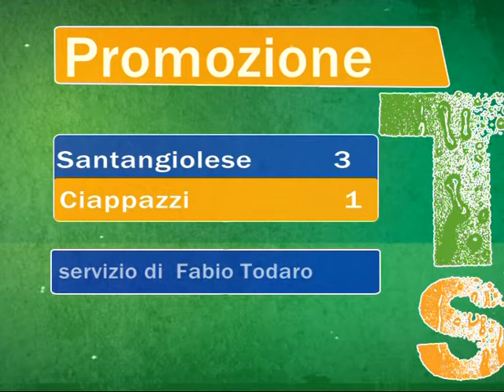Santangiolese Ciappazzi 3 1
Sintesi campionato di Promozione di Fabio Todaro - Tribuna Sportiva di lunedì 16 marzo